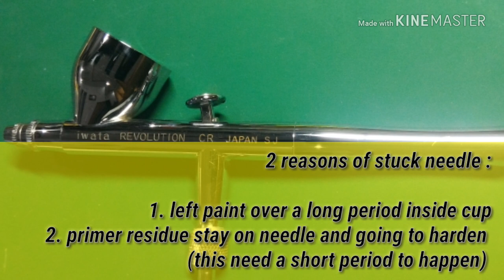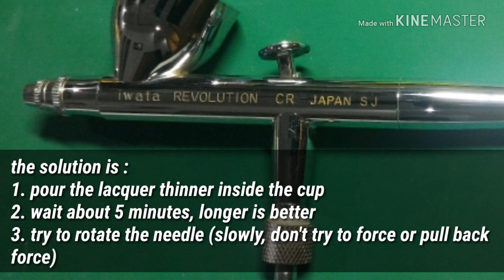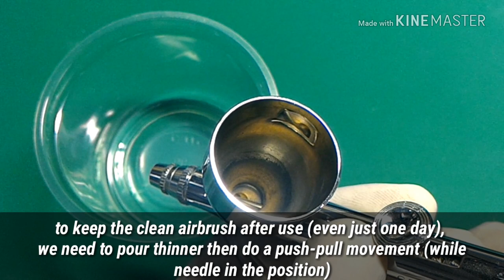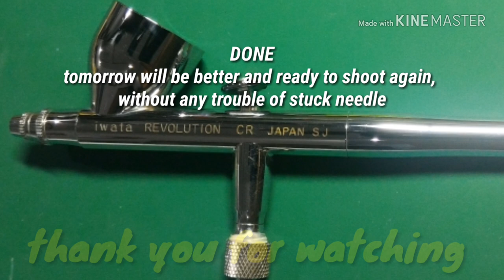Airbrush Needle Stuck, How to Handle and Avoid It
Just share my experience while using a common hobby airbrush. An Iwata Revolution and frequently found a stuck needle and how i handle and avoid this, also then to keep in ready to operate at any time.
For long period of not use the airbrush, just pull out the needle and keep it safely, specially the needle tip. Use a hard tube to keep this needle.